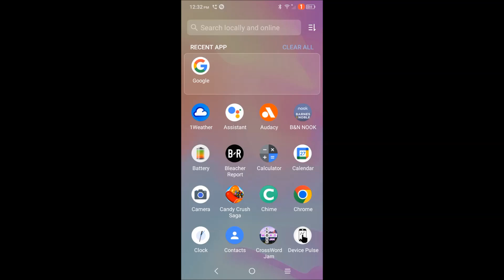Find Screen Recording Files on a Tracfone Smartphone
Where are the Screen Recordings I made?